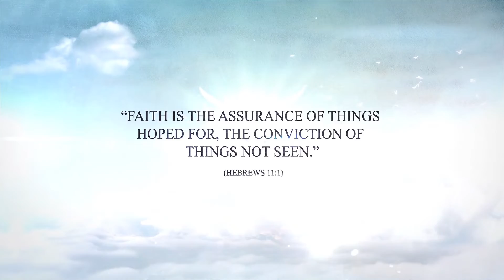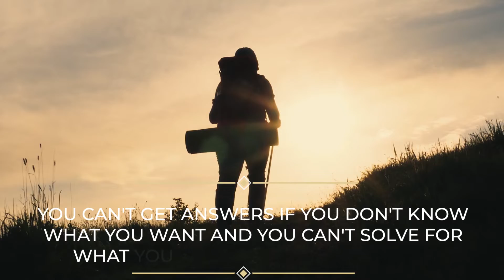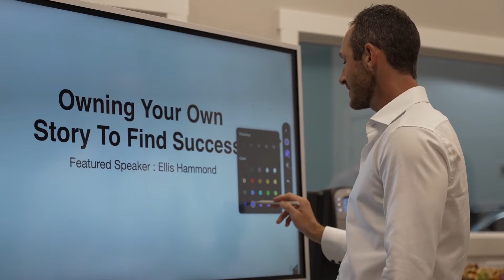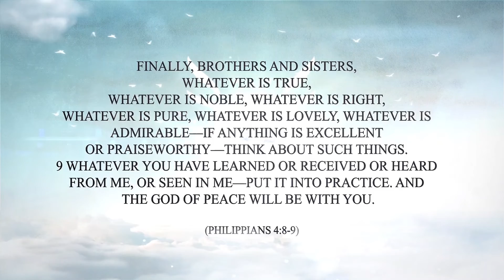Goal setting for Christians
How serious are you about setting and accomplishing big goals? You’re going to need faith to get there. In this first episode of the Think Wealthy Scripture Series, Ellis breaks down why faith is absolutely key to accomplishing your greatest life goals, and he tackles the five obstacles that can keep our faith from growing.

Looking to invest passively in multifamily real estate projects?